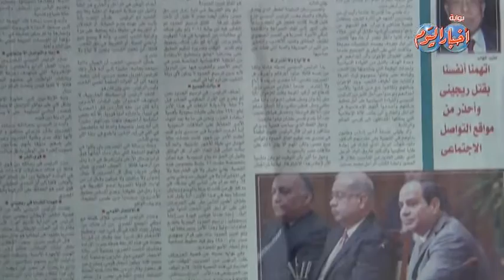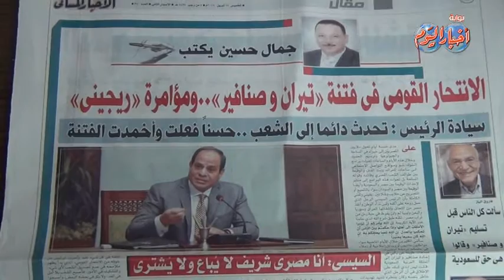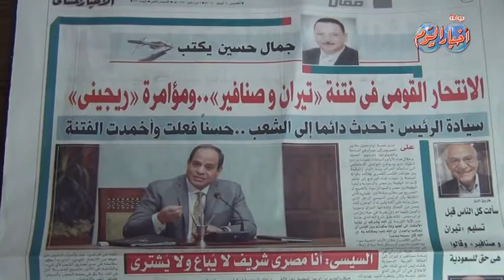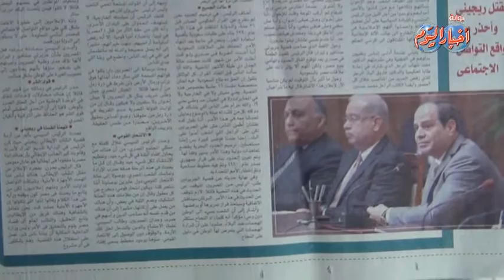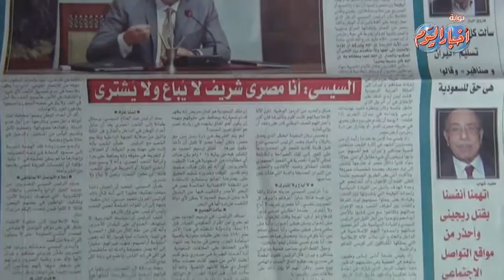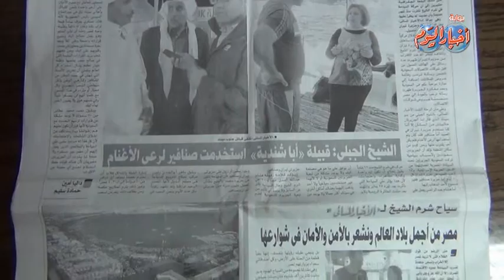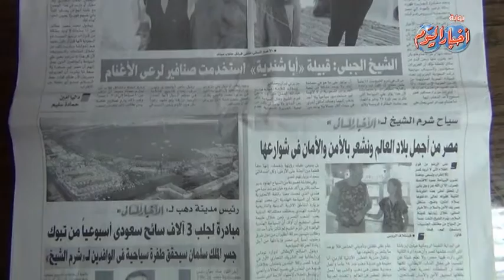شارع الصحافة " الاخبار المسائى " وفيها ..جمال حسين يكتب " الانتحار القومى فى فتنة تيران وصنافير "